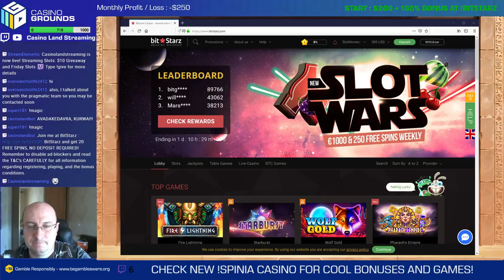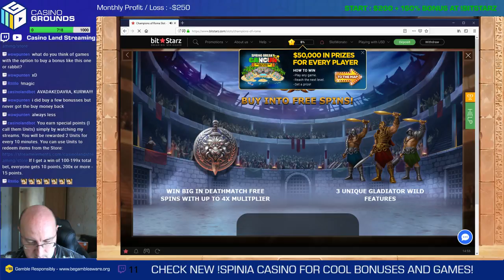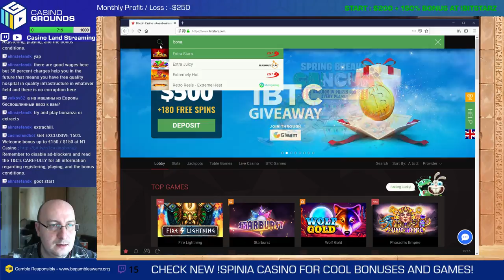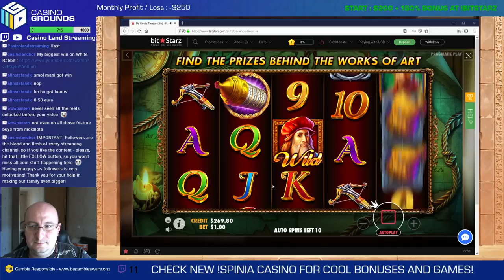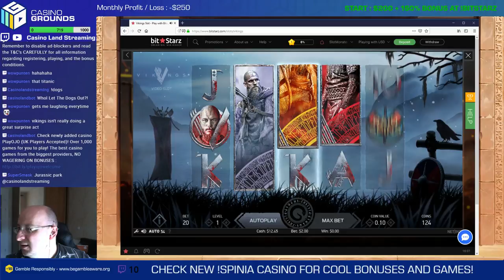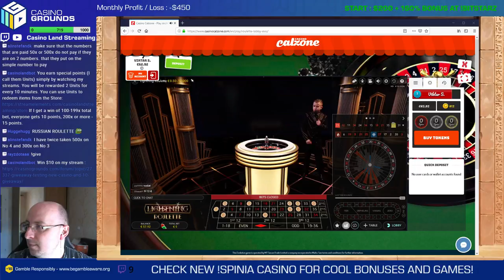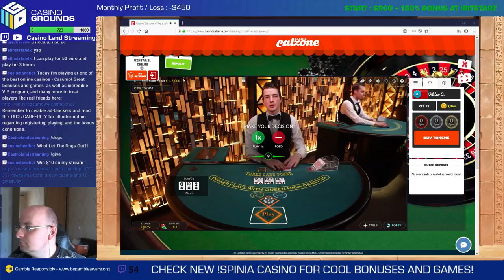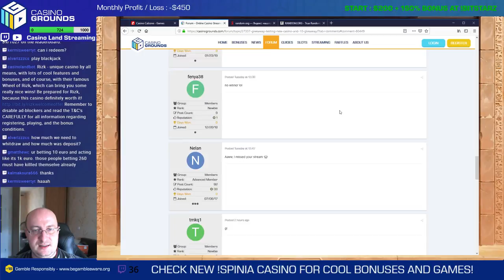$10 Giveaway and Friday Slots :) Type !give for more details